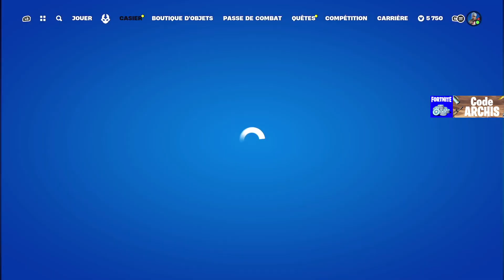ce Cadeau GRATUIT Disparait dans 24h Fortnite A ne pas Manqué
Récupérer récompenses gratuite sur Fortnite, je vous montre comment récupérer ces cadeaux, techniques et astuce facile pour avoir cadeaux FNCS.

Sommaire :
0:00 - Intro
0:40 - cadeau
2:00 - Outro